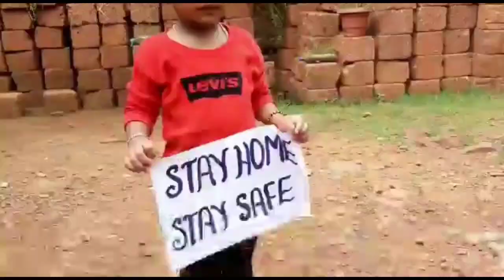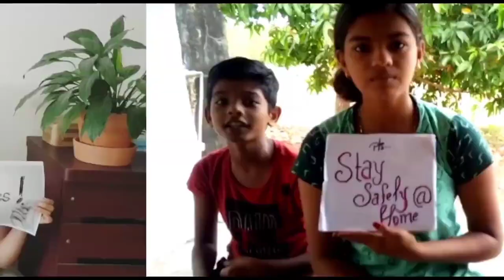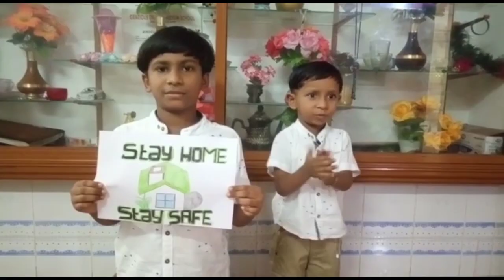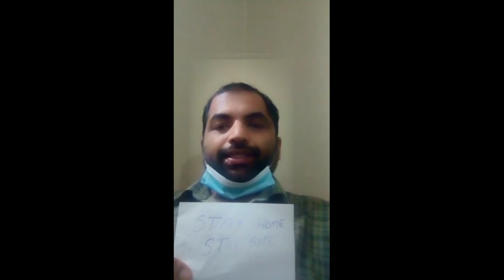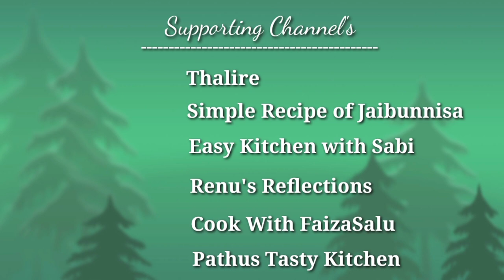30 Youtubers Created An Awareness video | Solution Group